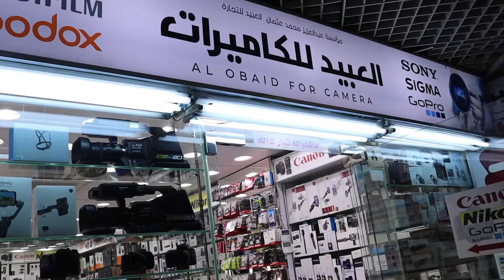Alobaid for Camera at Electron Building, Batha, Riyadh, KSA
Discount Alert ❗️ Alobaid for Camera Store offers big discounts for any types of camera and also the accessories 📸📹🎥📽

If you want to check and demonstrate a sample item, you can pass by at Electron Building, Ground Floor, near Main Entrance.

🏫 Store Name: Alobaid for Camera

📌 Note: When you go out, please always wear a mask, bring a sanitizer with you and social distancing. Be safe always ‼️